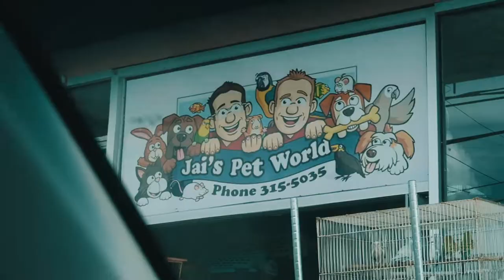2 GROWN Men Goes Nail Polish Shopping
Follow me EVERYWHERE @devonxscott

FOLLOW XtraordinaryWear on Instagram!

Previous Video -